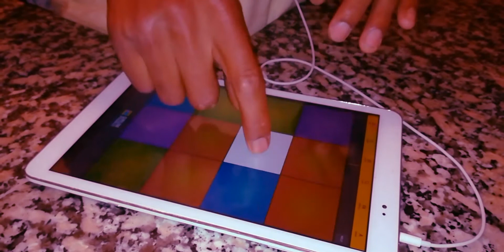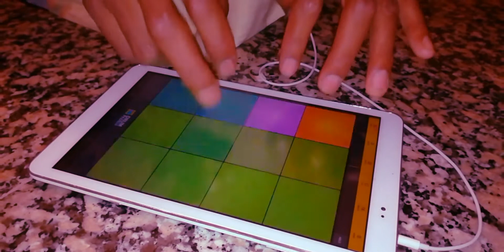Bulletproof drum pads 24 maystro bidoudane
Drum